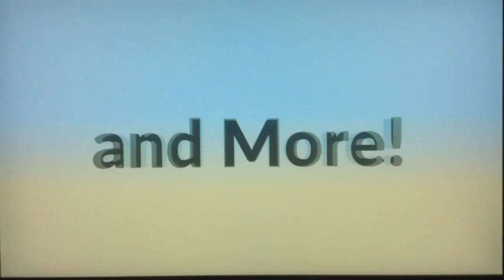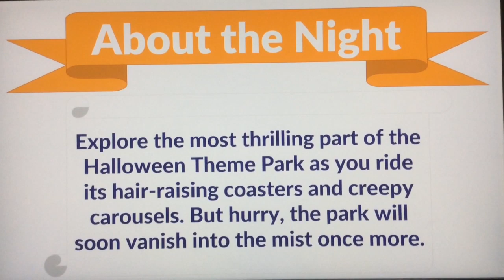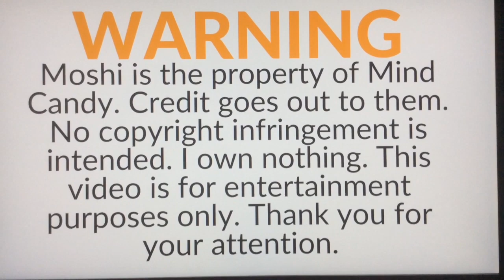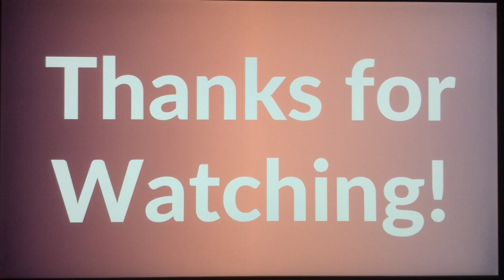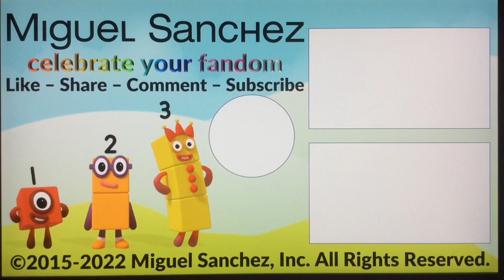Moshi Monthly Series: The Moshi Halloween Theme Park - Episode 3: Creepy Coaster and Carousels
Hello, YouTube! Welcome to The Moshi Halloween Theme Park, a three-episode Moshi Monthly Series! In Episode 3, we focus on Creepy Coaster and Carousels! Enjoy, guys!